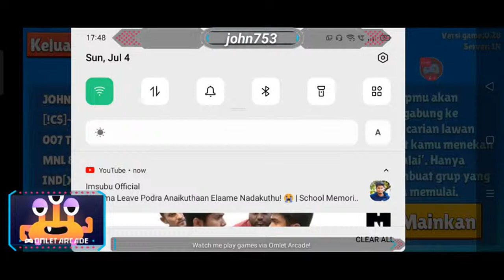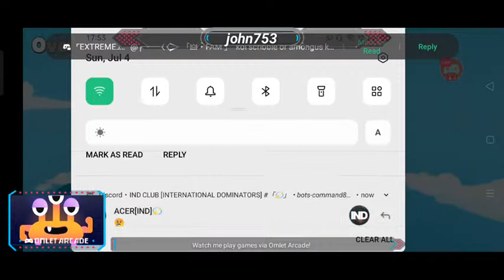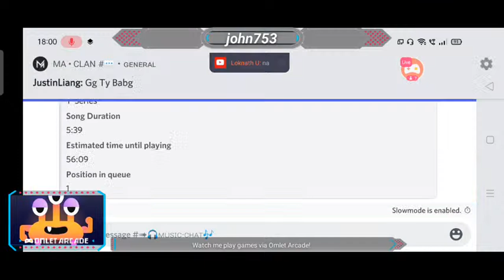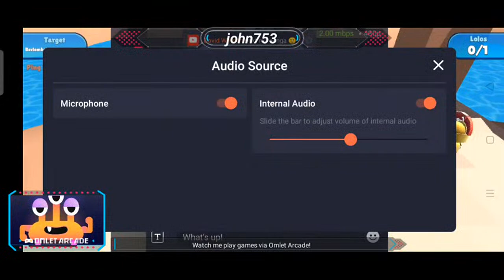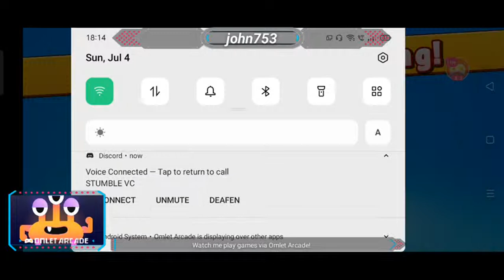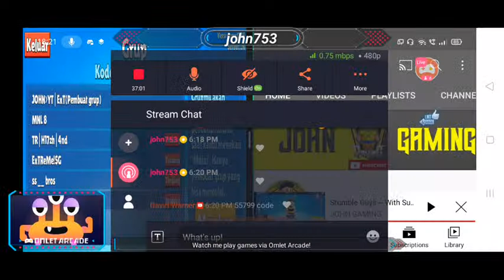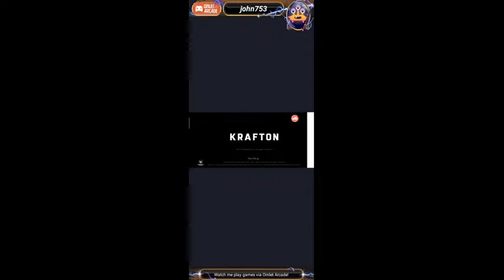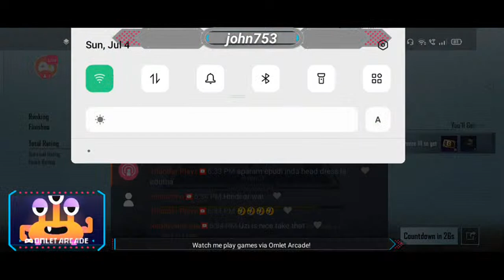Stumble Guys + BGMI With Subs 😉 || Tamil || Road To 3250 Crowns || JOHN GAMING